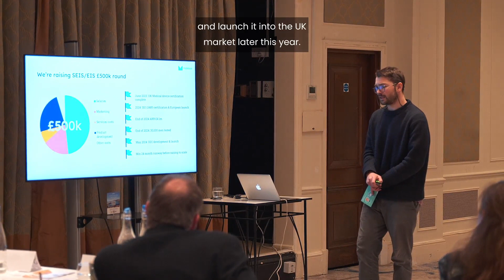Supporting the Health Sector with SETsquared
Discover more about the support offered by SETsquared for innovative companies that are developing and planning to take their products and services to the health sector.